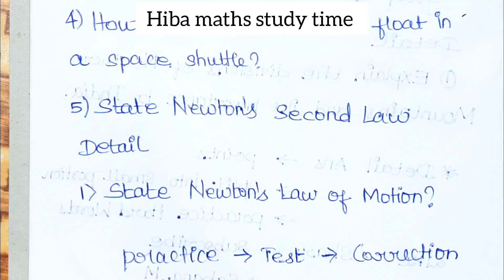10th science daily study plan day 2 | tn samacheer | 10th physics Hiba maths study time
10th science daily study plan day 2 | tn samacheer | 10th physics Hiba maths study time

Science physics practice questions for 10th standard
Hiba maths
Hiba maths study time
10th  science important questions
tutorial for 10th class
how to score centum in  science
tips and tricks for 10th class